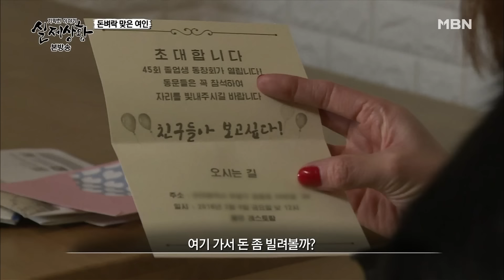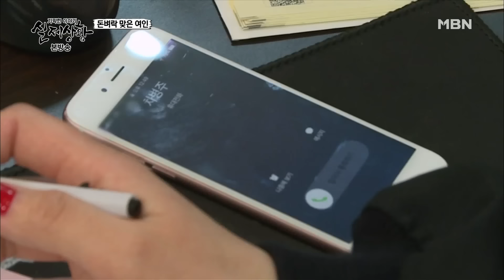[실제상황] 자신의 집을 마련해 주고 온갖 도움을 준 고등학교 동창을 감금한 여자?! [full영상]